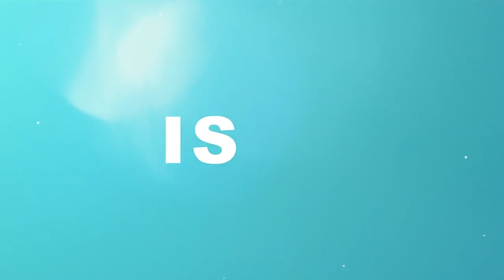5 Ways Men Approach Money in Different Stages of a Relationship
Money can make relationships complicated but I think that there is a way to make it a little simpler...

If you know what stage your Love is at then you will find it easier to deal with Money in your relationship too.

In this video, I'll tell you my theory of the different ways that Men approach the money conversation in different levels of love

Get your hands on my new journey and HEr Best Self Academy